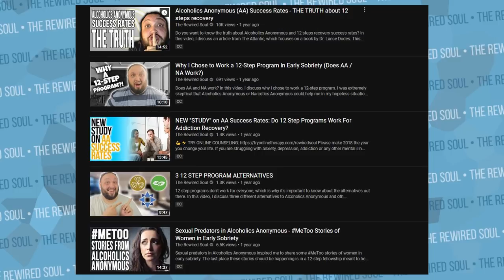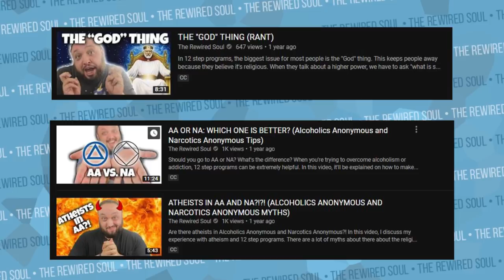My Response to Smokey Glow About the Taylor Nicole Dean Drama | The Rewired Soul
This is my response to Smokey Glow when it comes to the Taylor Nicole Dean drama. This started when I made some videos about Taylor Nicole Dean. My first videos discussed how proud of her I was for getting help, but something I was critical of was her rehab romance. Smokey Glow also has experience with recovery as well as working on her social work degree, and she made an awesome video.

In this video I discuss my credentials, monetization, my experience, commentary and more.

Please watch her entire video. I did not use many clips from her video because there are often claims that things are taken out of context.